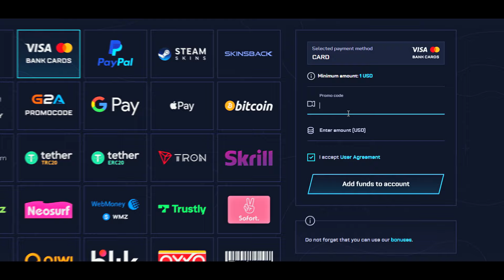s1mple is not happy with npl (LEAKED TEAMSPEAK)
s1mple, npl